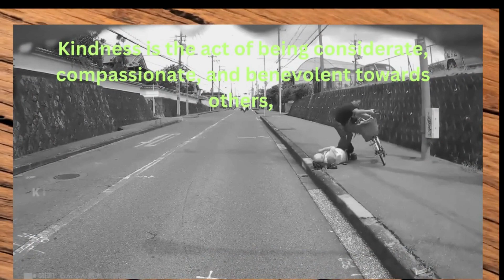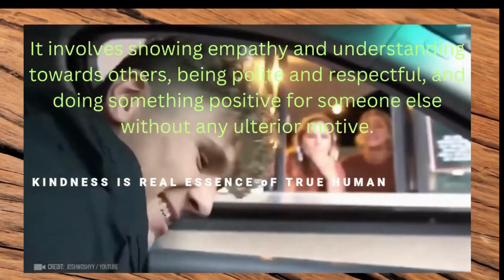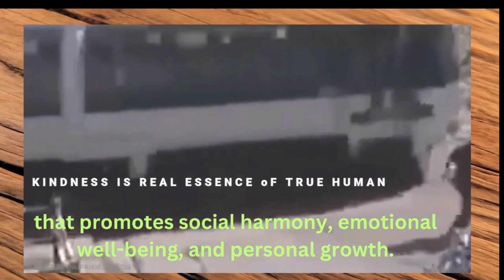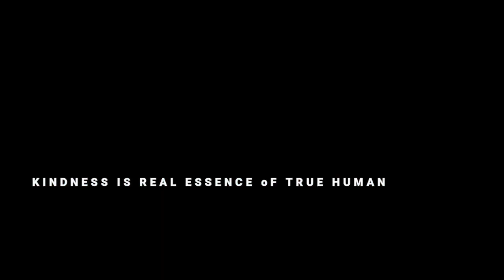BEing KInd to Others| TCHR LEON TV